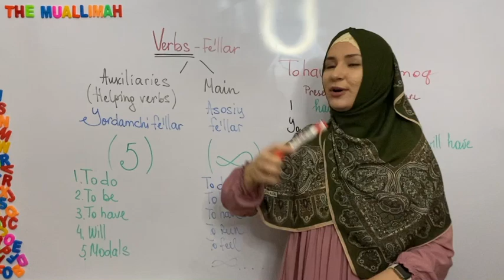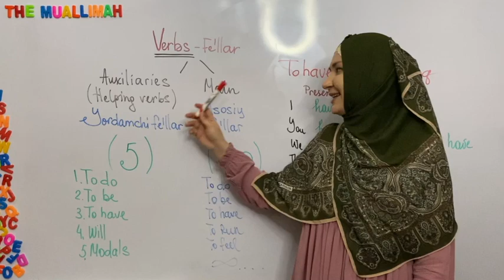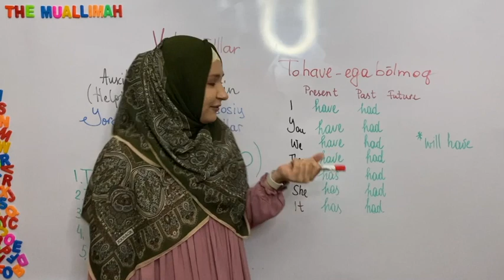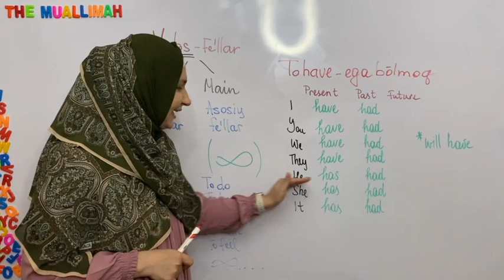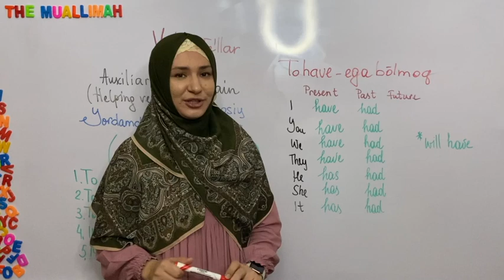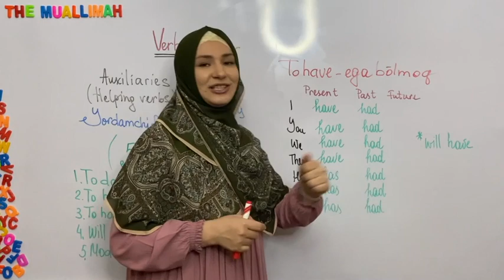"O'ta iqtidorlilar" uchun Ingliz tili 0'dan😋 | 17-DARS: "To have" yordamchi fe'li